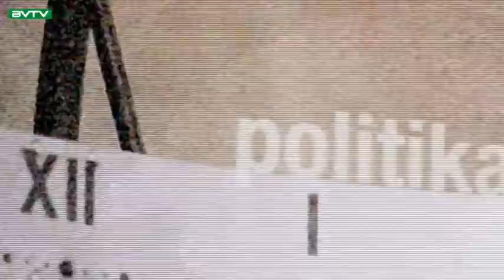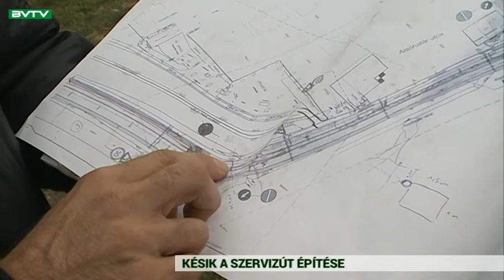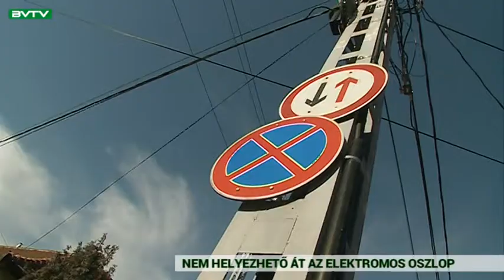Budaörsi Városi TV 190123 Városi Magazin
Télen nem lehet jó minőségben építeni – késik a szervizút folytatásának átadása, most májusra tervezik a befejezést

A rossz levegő egyik fő okozója az otthoni hulladék égetése – Budaörsön civilek vállalták fel, hogy helyi szinten megoldást keresnek a problémára

Minden eddiginél többen mentek el a Kesjár iskola beiskolázási kézműves foglalkozására – ezen a sulival és a tanítókkal is lehet ismerkedni